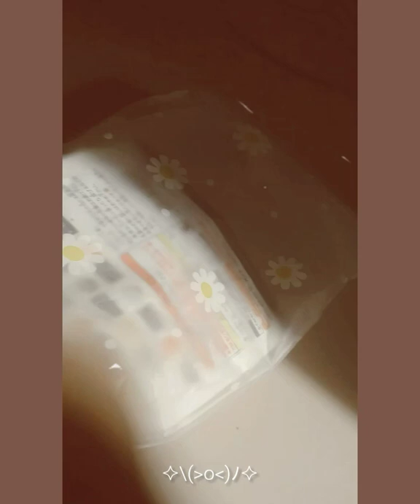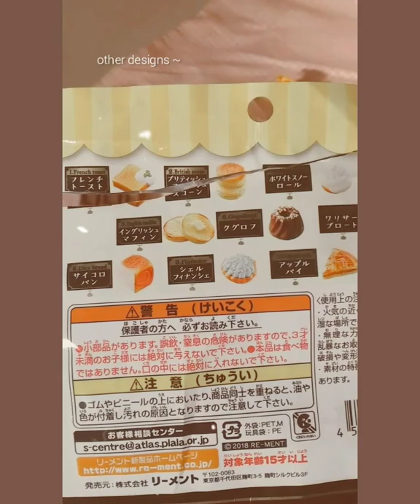Squishy package from Instagram 🥯✨ - i'm back!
hi everyone!

how are u all ?
i hope u're doing good.♡︎

sorry for not posting :'( but i'll be posting alot of diff videos this coming days like another sq package opening, stationary packages, anime package! and moree!! im so excitedd to post them because some of them are like from a few months ago and they've been in my gallery for so long!

i miss u all so much!♡︎